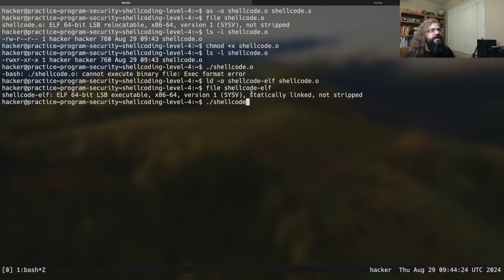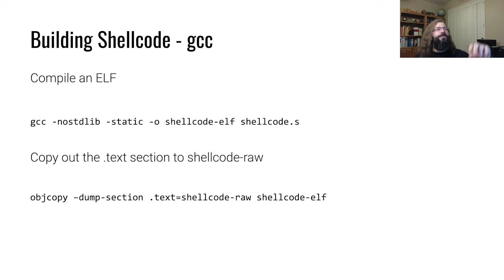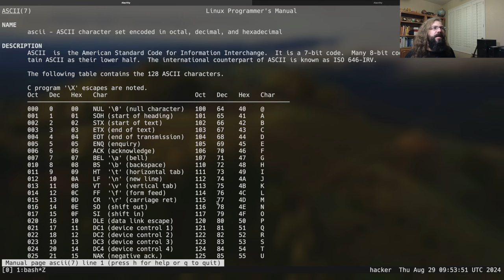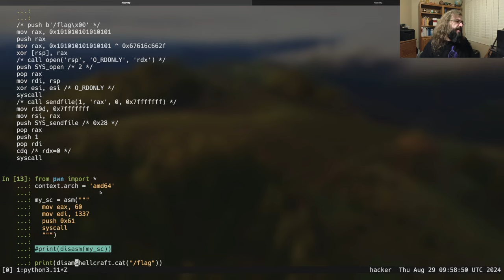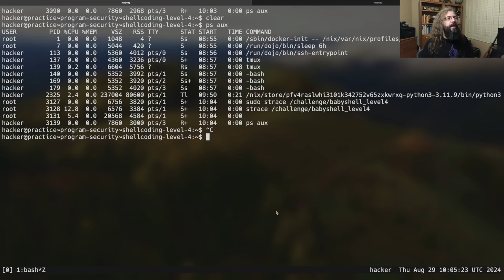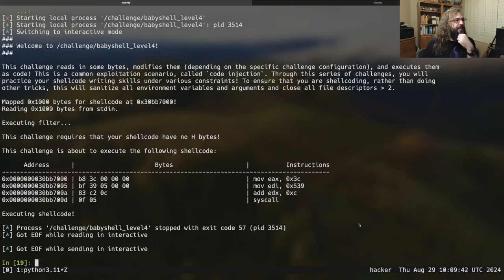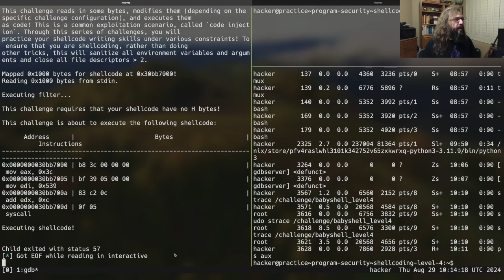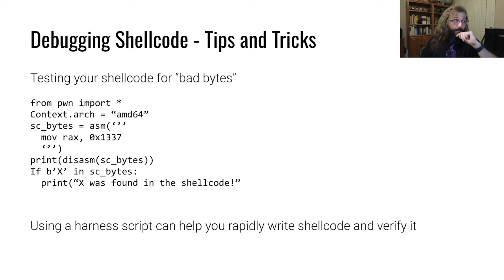Program Security - Shellcoding Tips